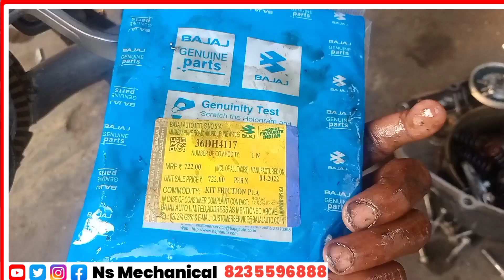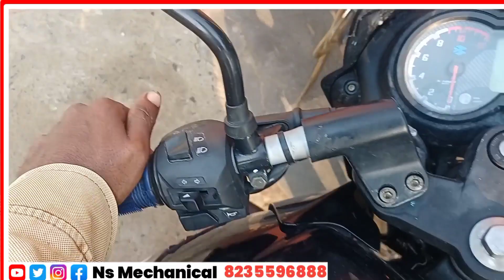pulsar 150 bs6 clutch plate change/Pulsar bs6 back ka clutch plate is tarike se lagao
Pulsar 150 Bs6 2023 bike

 Mera bike mai pickup nahi banta

Hamare bike start nahi hota

Kick sleep hota hai

Clutch plets kaise lagaye

Pulsar 150 Bs6 2023 bike ka clutch plets enstal

how to place plate replacement

 how to clutch plate install

 clutch plate ko kaise install Karen Pulsar 150 Bs6 2023  bike

How to increase bike speed

 increase the bike speed Pulsar 150 Bs6 2023
Pulsar 150 Bs6 2023   pickup problem and solution